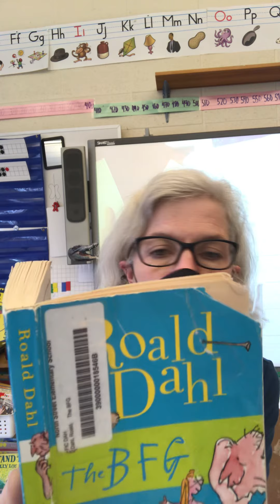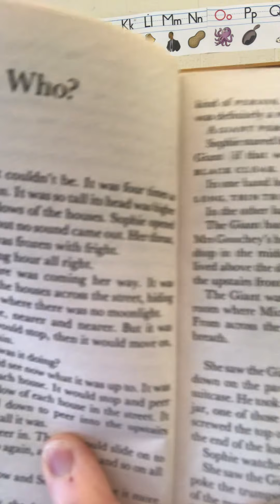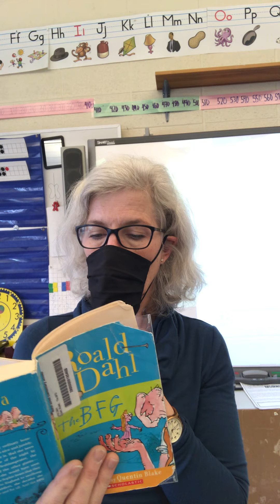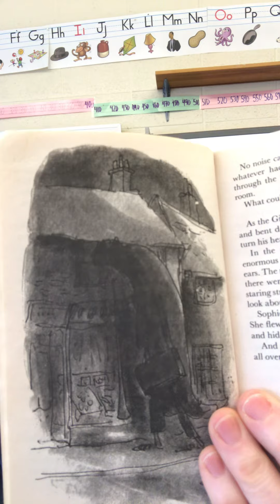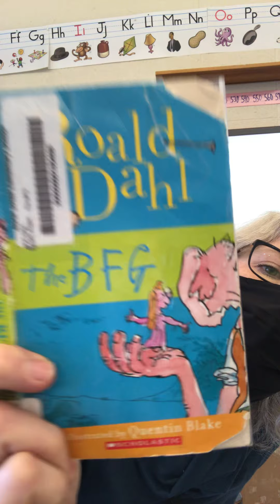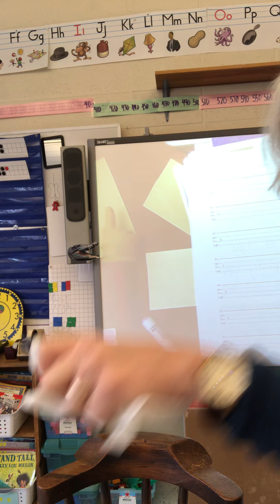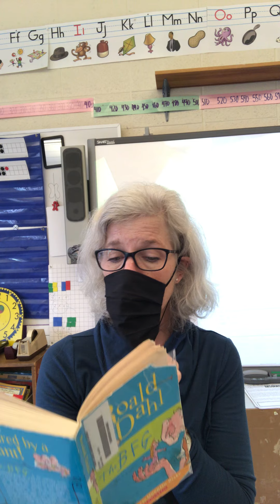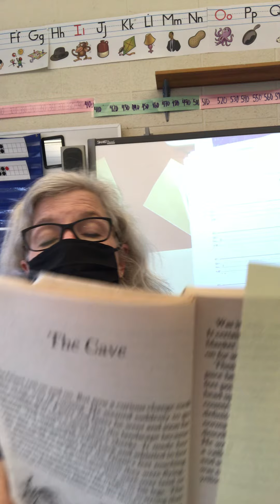The BFG by Roald Dahl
Who? The Snatch